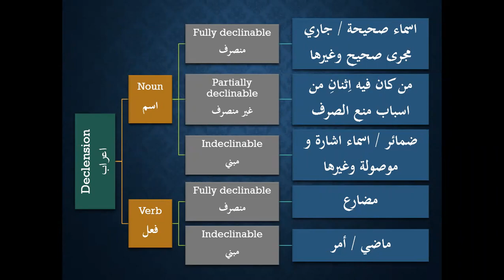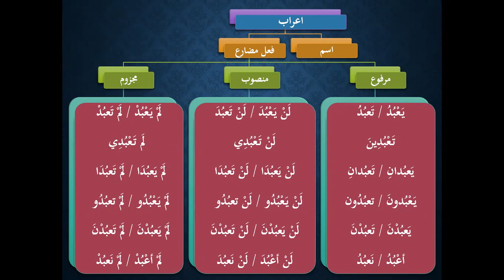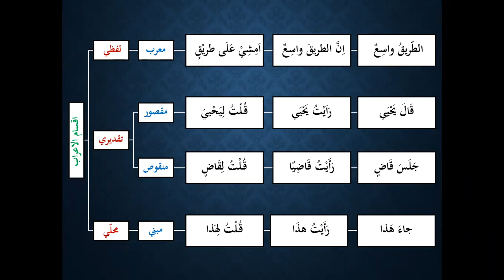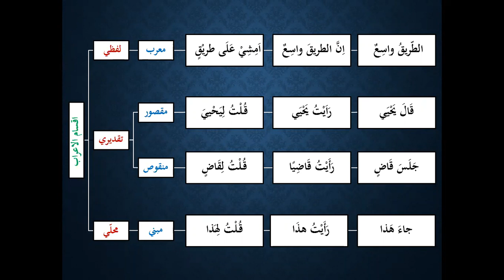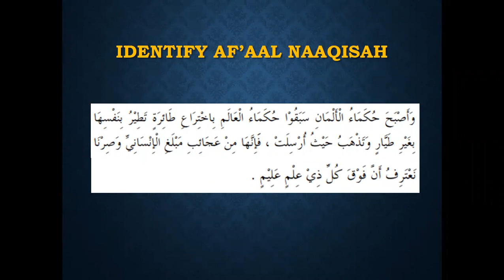Beginner's Arabic in Urdu Lesson 121